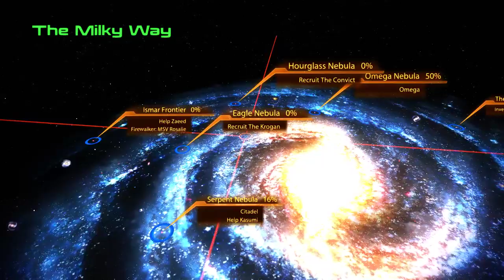Mass Effect 2 - Episode 8 Femshep ME1 Import